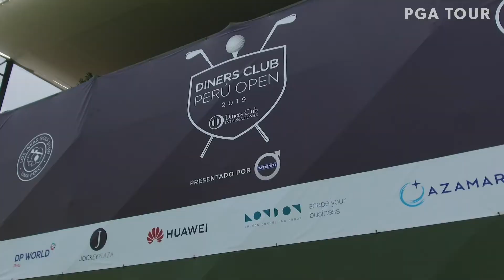Una vuelta por Lima con Marcelo Rozo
En la víspera del Diners Club Peru Open presentado por Volvo, Marcelo Rozo nos llevó a dar una vuelta por la Plaza de Armas en Lima, Perú.